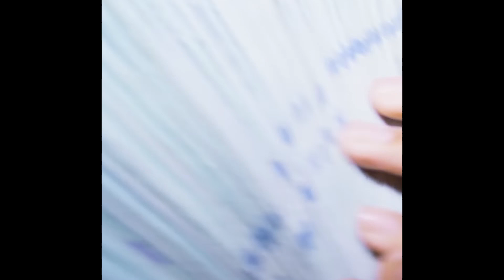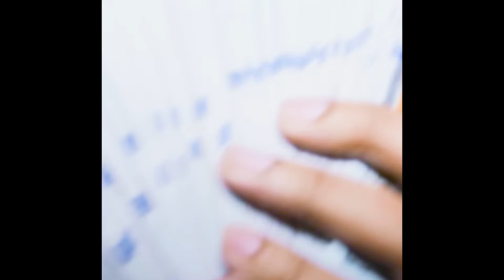[free] lucki type beat 2022 - "bloom"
bpm: 143
key: a minor +50 cents

 must credit me in the title when you use it. (prod. shvde x inuyasha)

[free] lucki type beat 2022 - "bloom" (prod. shvde x inuyasha)